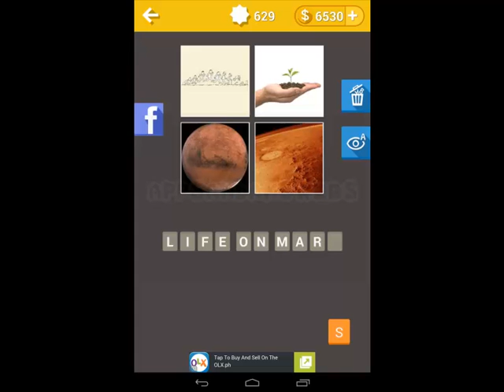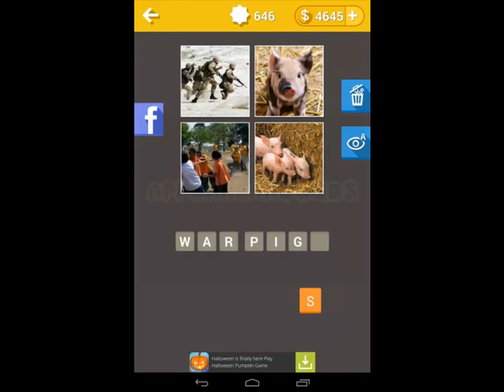Guess The Song : 4 Pics 1 Song Level 18 Answers